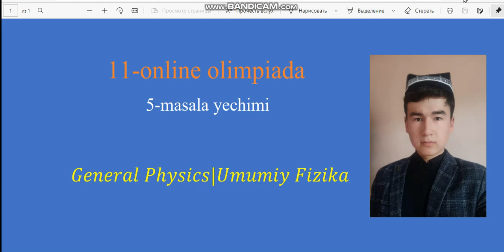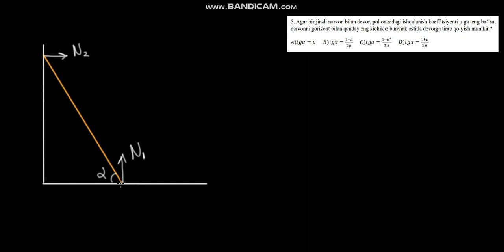8-MASALA FIZIKADAN olimpiada darajasidagi masala.